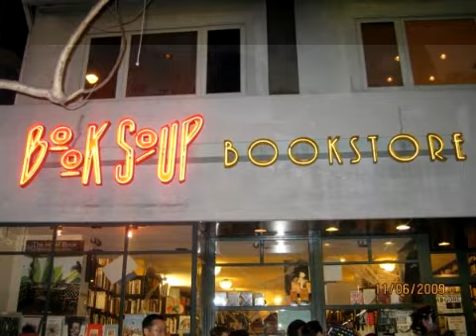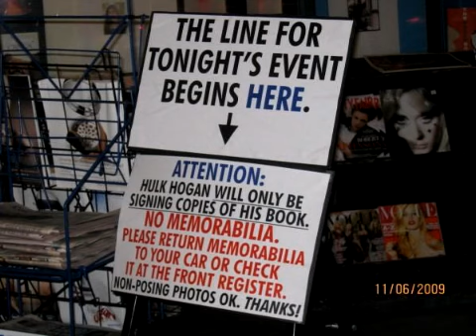Wrestle Reunion 4 Promo & Hogan book tour